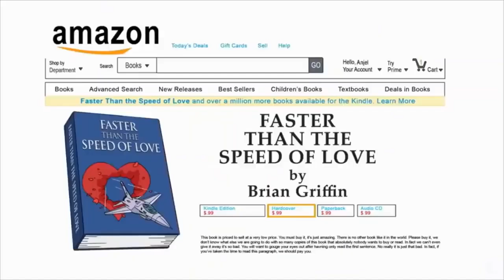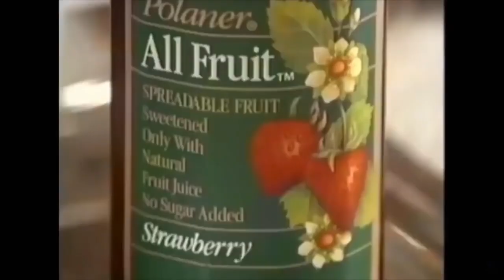Family Guy - 2 hours complication